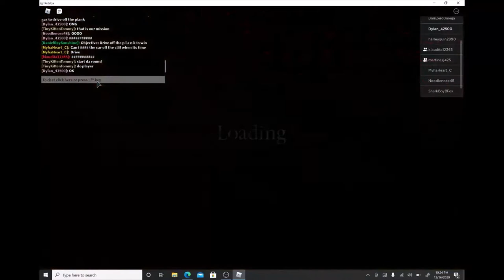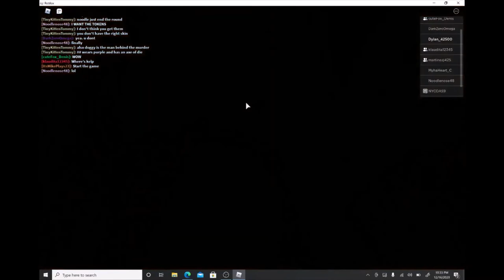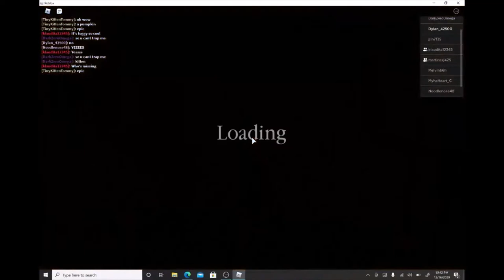piggy build mode in a pirate ship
Hello everybody, in this video I am playing with some of my subscribers. I joined a map which was a pirate ship. It was so much fun.
Follow me on Roblox Dylan_42500
I will be uploading the video with the winners before Christmas. The way that I will choose winners will be by spinning a wheel with everybody's Roblox username.
Stay tune